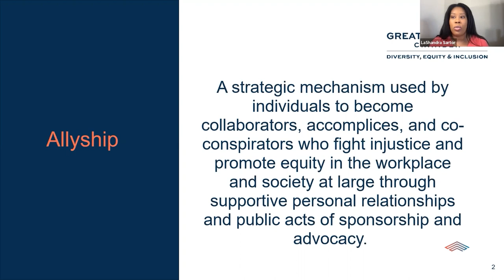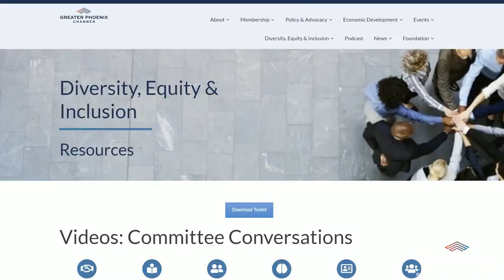Greater Phoenix Chamber: Diversity, Equity & Inclusion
The Greater Phoenix Chamber has updated its DEI Toolkit and resources.

Learn about the existing and new updates to the DEI Toolkit! Updates include Allyship and Co-conspirator, List of Holidays and National Recognition Months, and a Video Library.